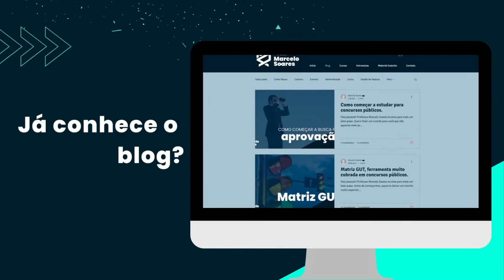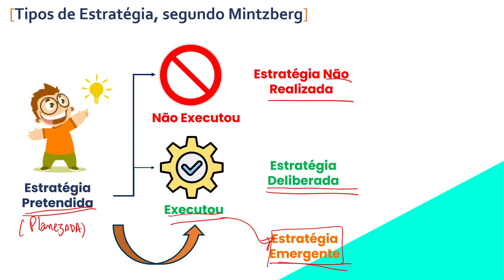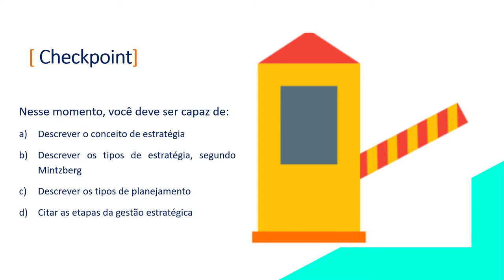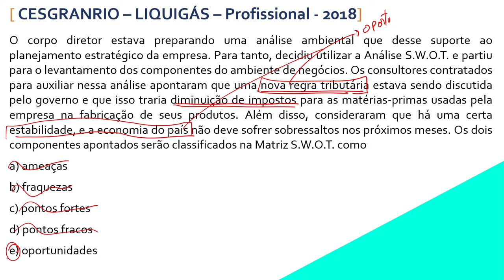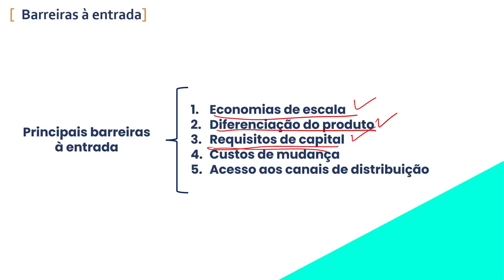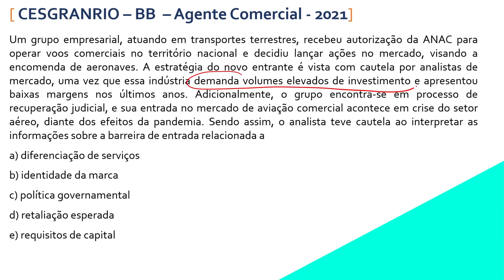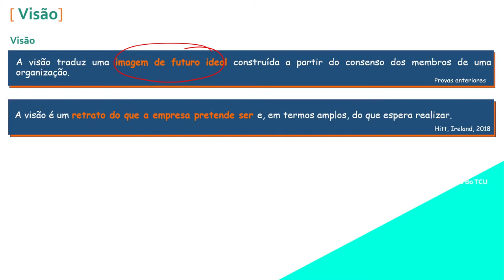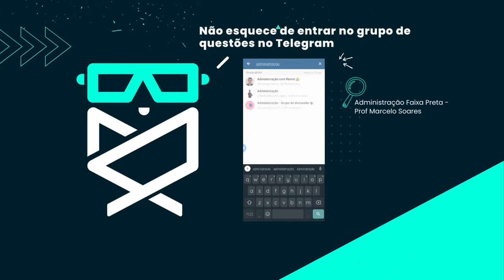Noções de Gestão Estratégica - Caixa Econômica Federal |Prof. Marcelo Soares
Noções de estratégia empresarial
Análise de mercado
Forças competitivas
Imagem institucional
Identidade e posicionamento

Capítulos:
00:00 Abertura
03:50 Introdução
07:06 Tópicos do Edital da aula
08:15 Conceito de Estratégia Empresarial
11:02 Tipos de Estratégia
18:10 Questão resolvida
20:03 Tipos de estratégia de acordo com o planejamento
26:03 Questão Resolvida
31:32 Gestão Estratégica
32:15 Análise de Mercado - Matriz SWOT
39:56 Questões resolvidas
44:28 5 Forças de Porter
01:12:03 Questões Resolvidas
01:19:55 Imagem e Identidade Institucional
01:30:55 Questões Resolvidas
01:40:48 Conclusão

📝 Acompanhe as notícias sobre o próximo edital para concurso da Caixa Econômica Federal

👨‍🏫 Aula de Vendas e Negociação com o professor Marcelo Soares. Tópicos: VENDAS E NEGOCIAÇÃO: 1 - Noções de estratégia empresarial: análise de mercado, forças competitivas, imagem institucional, identidade e posicionamento.

✅  Aulas GRATUITAS aqui no YouTube toda semana!